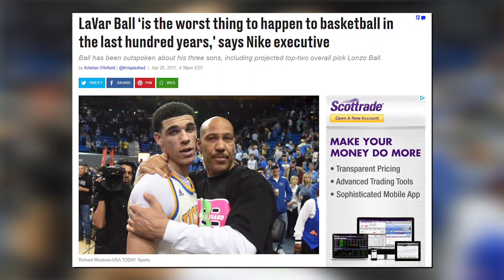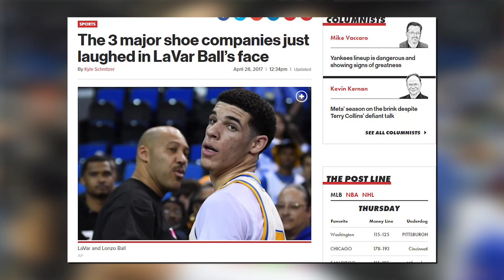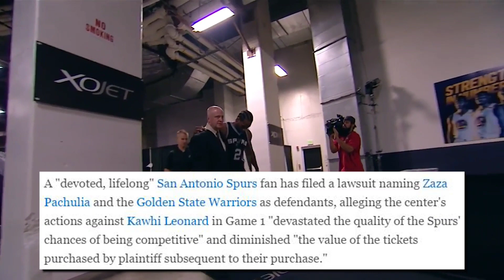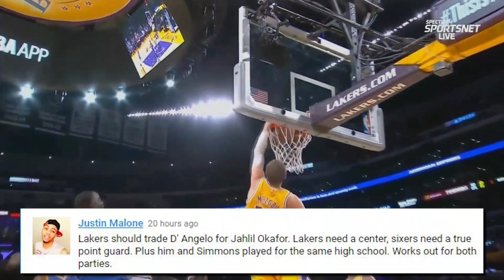Spurs fan SUES the Warriors! Lavar Ball wants 3 Billion Dollars from Nike! | NBA News & Highlights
Lavar Ball now says that since his son Lonzo Ball will become a Los Angeles Laker, that he wants a deal worth 3 billion dollars from Nike, Adidas or Under Armour…
A Spurs fan is so upset with the Golden State Warriors injuring Kawhi Leonard that they have filed a lawsuit against the Warriors.
Paul Pierce says he believes the Boston Celtics should trade their #1 draft pick in the 2017 NBA draft.
Cleveland Cavaliers vs Boston Celtics game 1.
Recapping all the news and games from day 33 of the 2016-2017 NBA Playoffs.